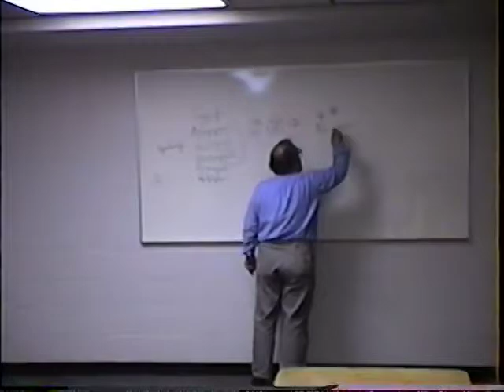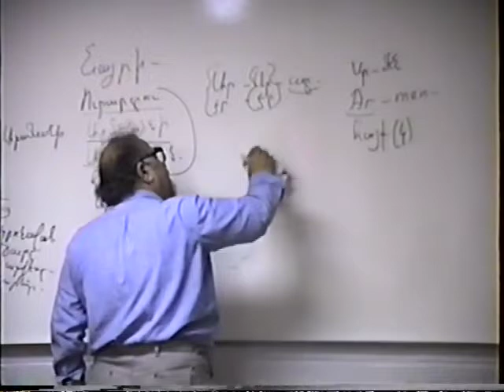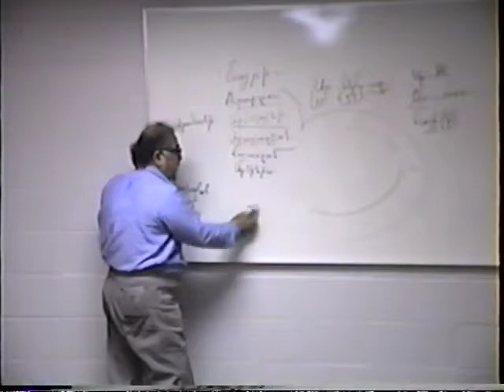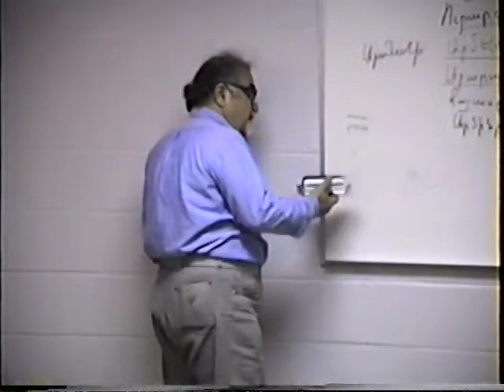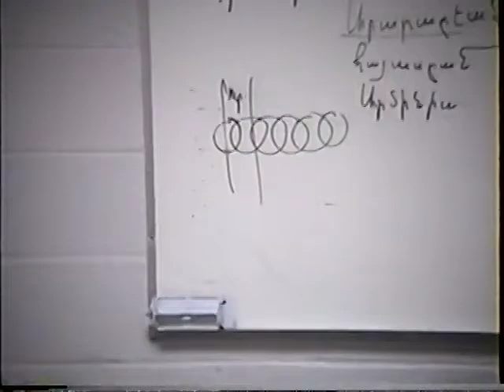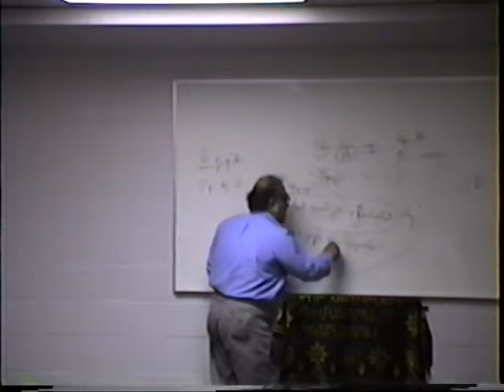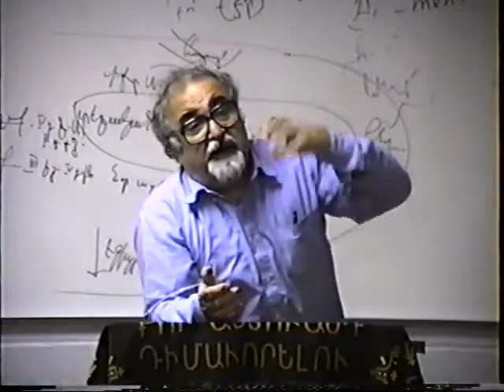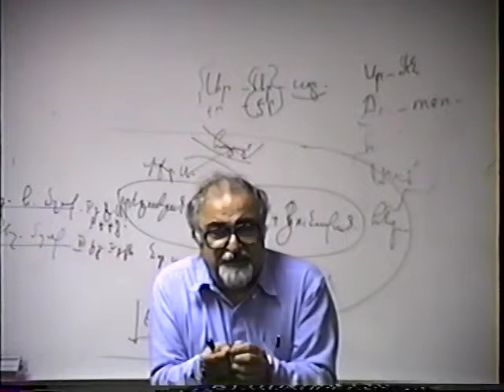Dr Kevork Kherlopian Armenian Culture and History Part 3